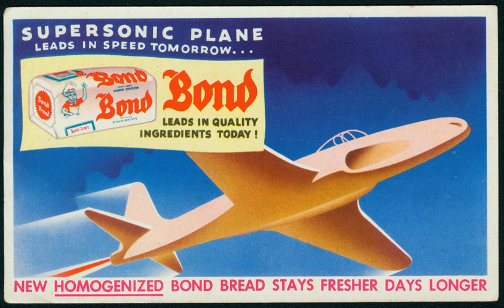Bond Bread | Wikipedia audio article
This is an audio version of the Wikipedia Article:
Bond Bread

00:00:16 1 History
00:01:07 2 Bond Bread Factory
00:01:40 3 See also

- Socrates

SUMMARY
Bond Bread was a product of General Baking Company. The name comes from the term bond which is a promise or guarantee of repayment of debt. The company used the name as a way to say its purity of ingredients were guaranteed like it was home-made bread.